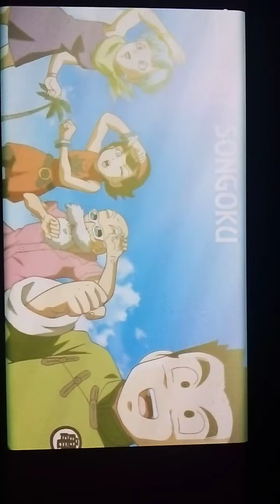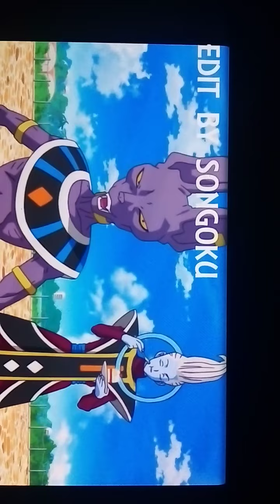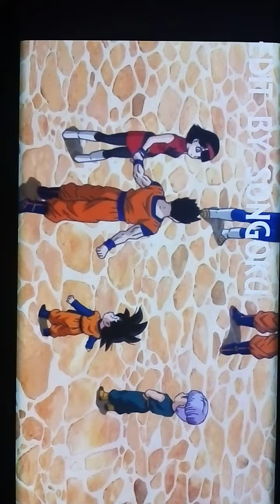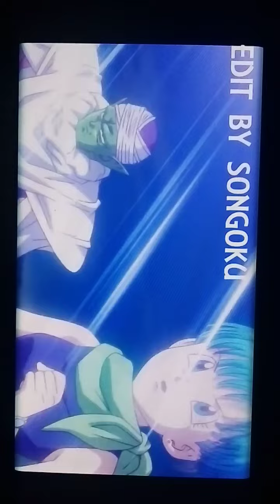DRAGON BALL Z LA BATTAGLIA DEGLI DEI: Goku si trasforma in super sayan god - in italiano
Dragon ball, Dragon ball Z, Dragon ball GT sono proprietà della toei animation, funimation e Akira toryama supportate gli episodi originali